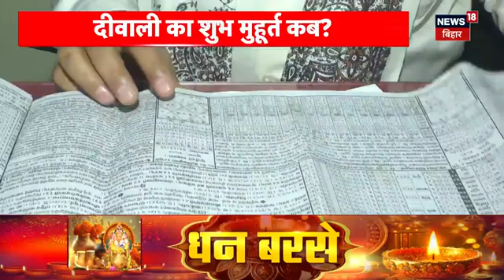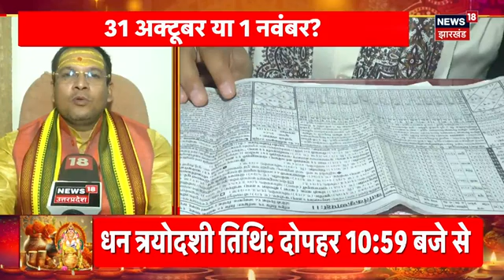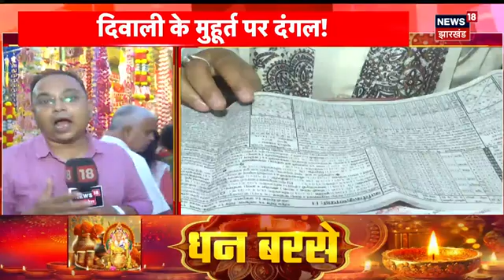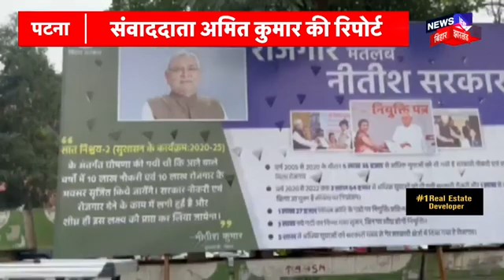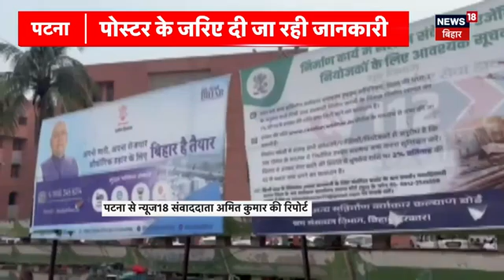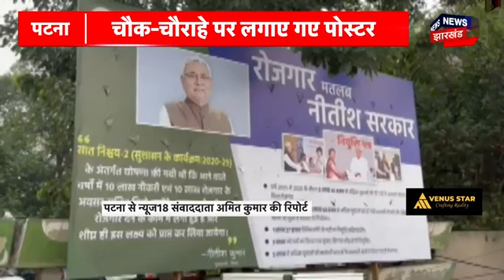Diwali 2024 : धनतेरस पर आज एक घंटा 42 मिनट रहेगा पूजन का मुहूर्त, इस तरह करें पूजा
धनतेरस पर बाजार में जमकर खरीदारी होती है। ज्योतिष शास्त्र के अनुसार इस शुभ अवसर पर राशि के अनुसार चीजों की खरीदारी बेहद शुभ मानी जाती है